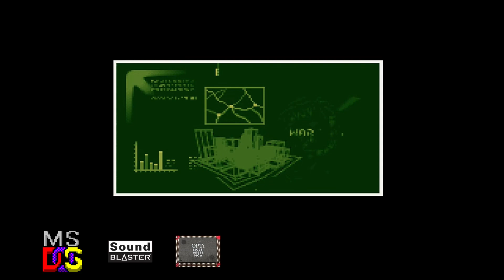[OVM] X-COM UFO Defense (82C931)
Hardware: DeLL OptiPlex GX1 400
Software: MS-DOS 6.22
Sound card: ExpertColor MED3931
Synthesis chip: 82C931
Synthesis type: FM